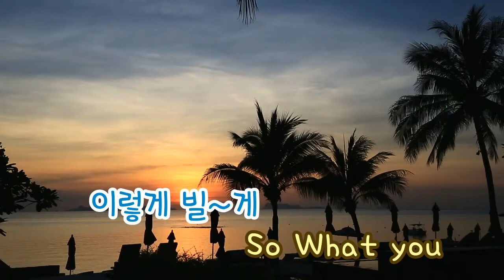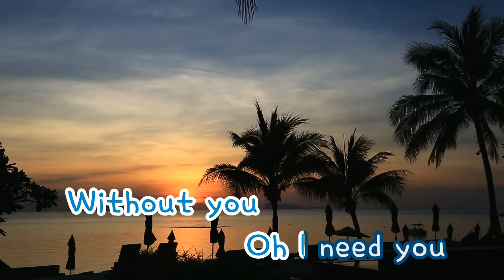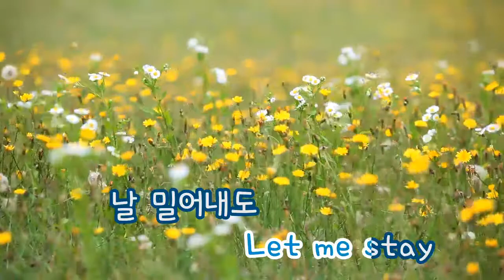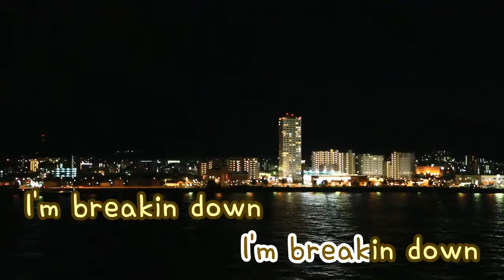[TJ노래방] Stay - 신화 (Stay - Shin Hwa) / TJ Karaoke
Stay - Shin Hwa -- TJ Karaoke Song NO. 35175
Stay - 신화 -- TJ노래방 곡번호 35175

▶ ZillerSong Mobile : Android/IOS
▶ K-POP STAR Global Package : Android/IOS
▶ TJ TV Karaoke (Korean ONLY) : KT OllehTV , LG U+TV, SK BTV